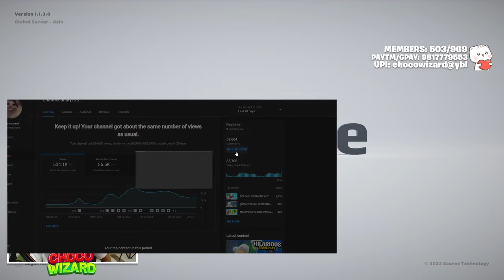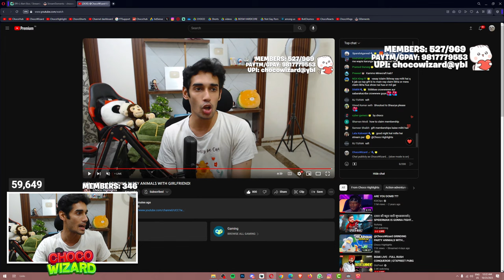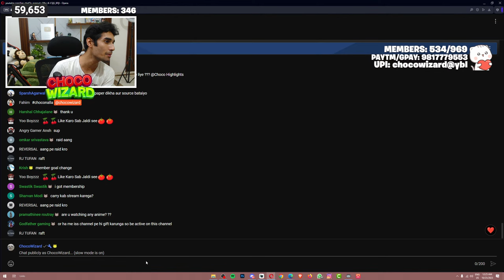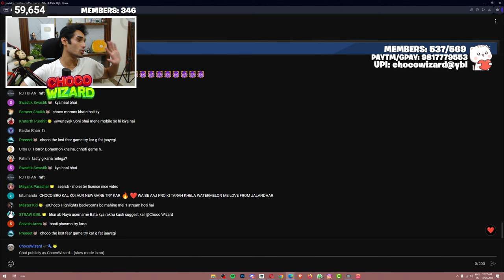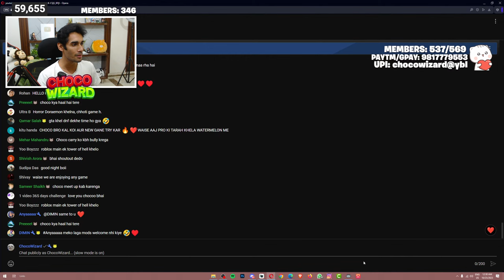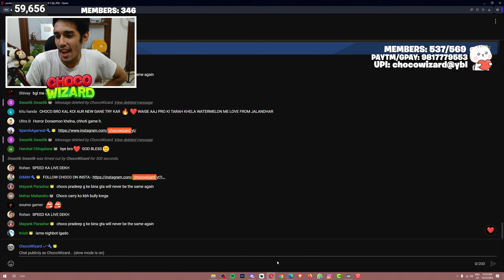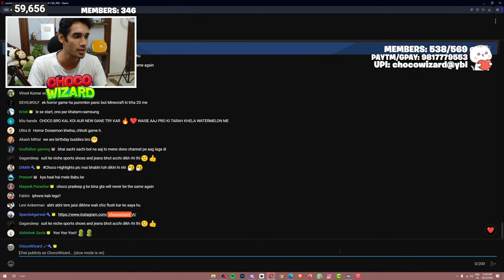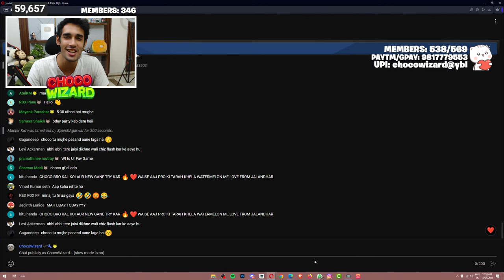GRINDING PARTY ANIMALS WITH GIRLFRIEND!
@ChocoWizard  GRINDING PARTY ANIMALS
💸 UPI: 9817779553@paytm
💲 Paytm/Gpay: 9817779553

• Get a custom badge Next to ur name.
• No slow Mod (But Don't Spam)
• Get Alot Of OP Stickers to use in chat.
• Discord Special Members Only Role!